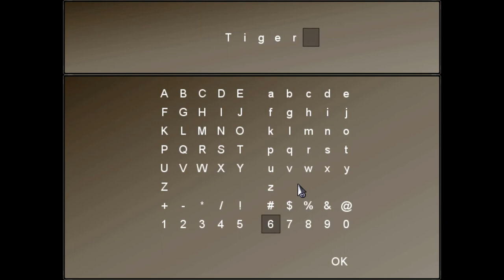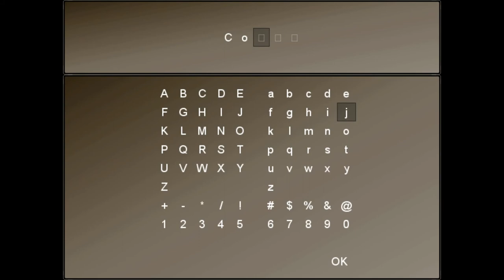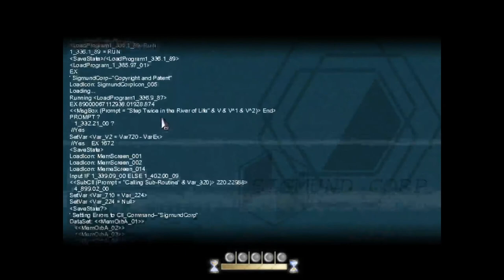Let's Stream To The Moon: Part 9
Wait, what is wrong with River?